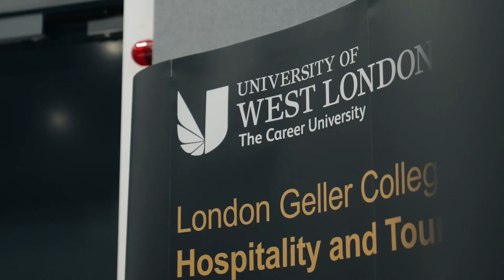Soft Skills Symposium at The University of West London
🎥 “Soft Skills Symposium" 🎥

Welcome back to another episode of “Bridging The Gap”. This week, I’m back at UWL for their insightful Soft Skills Symposium.

My fellow panellists and I had an amazing day sharing our wisdom with the hospitality leaders of tomorrow, including:

- Taking part in a panel discussion on the importance of soft skills in hospitality
- A round table event where we shared our own experiences
- A networking session where I met students and fellow panellists

Plus, I had the pleasure of interviewing student Marco Palamara and Course Leader Ariane Lengyel

Jump in and take a look 👀